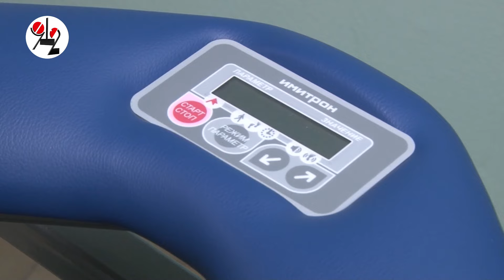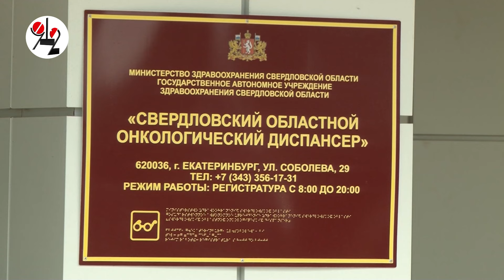Депутат подарил парализованным онкобольным имитатор ходьбы. Real video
Штука для реабилитации полезная. Врачи оценили